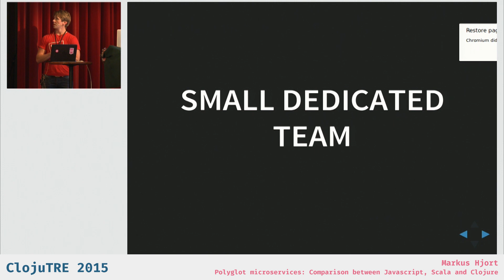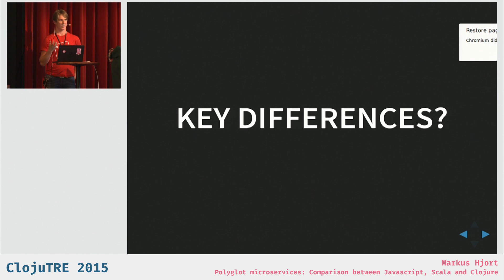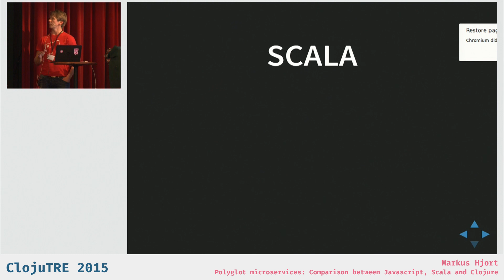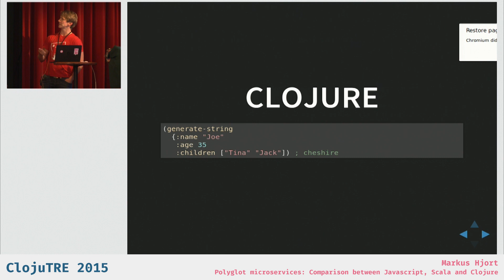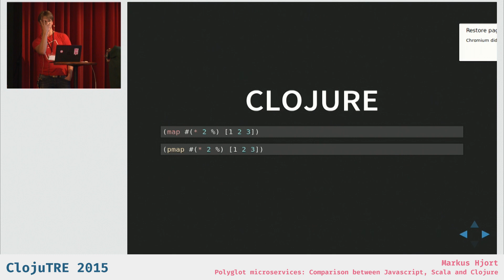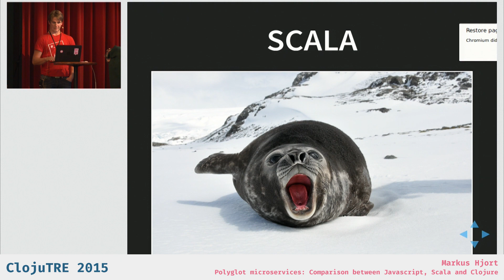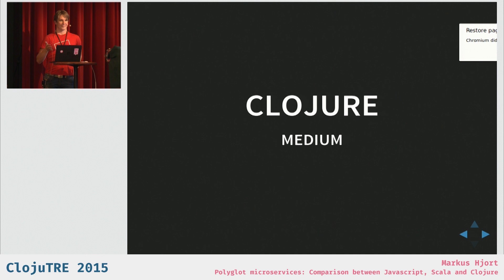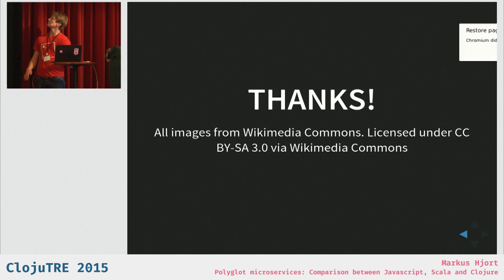Polyglot microservices: Comparison between Javascript, Scala and Clojure - Markus Hjort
Rarely you have an opportunity to compare building similar like thingies using multiple different languages. I have been two years working in a team building a microservices architecture for Yle. We have now over dozen of microservices running live implemented in Javascript, Scala and Clojure.

In this presentation I will share how well have these tools worked for us: what have been their weak and strong points. Since this is a Clojure conference I can already reveal one of our findings: our wish is to slowly move more and more things into Clojure world.